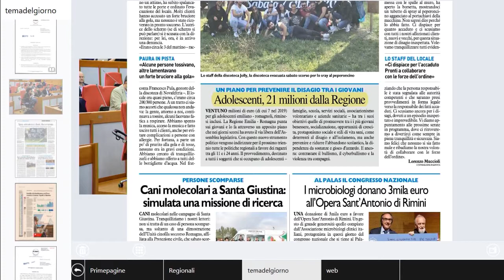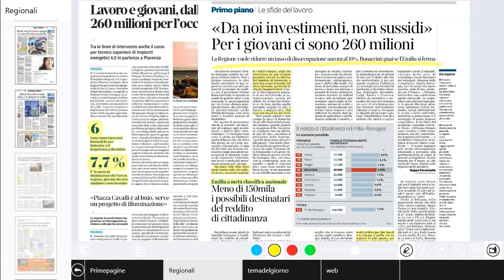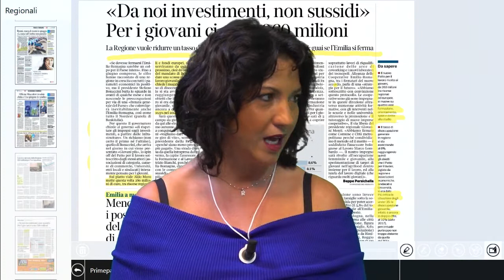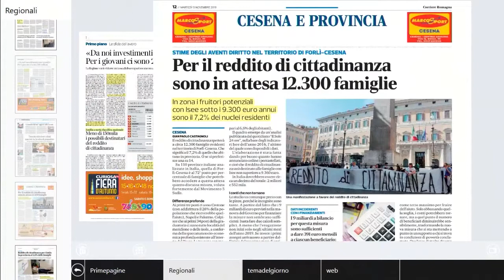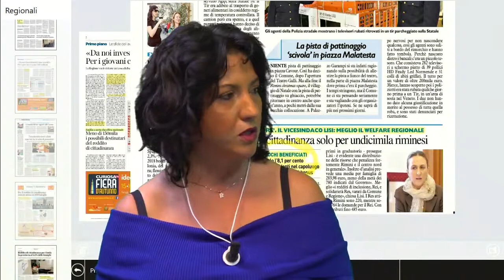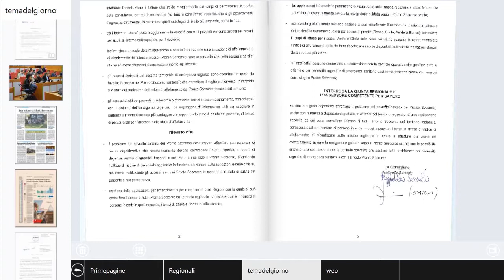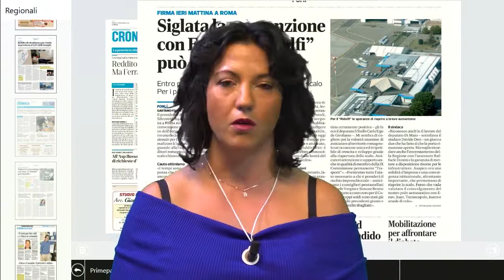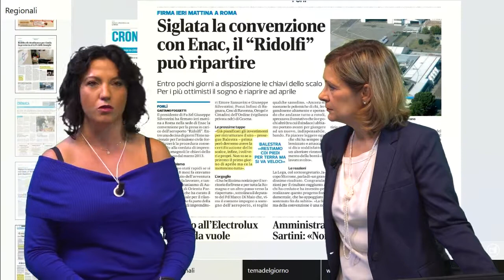Raffaella Sensoli ospite a "L'edicola dell'Assemblea legislativa" - LepidaTV (13-11-18)